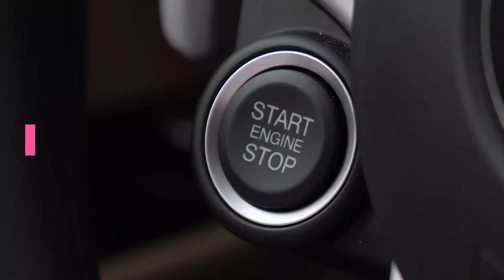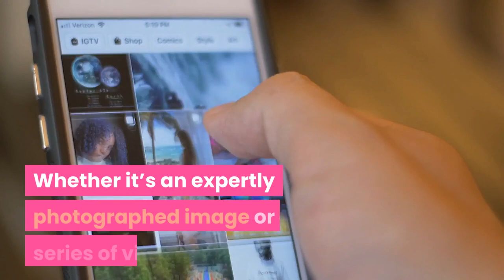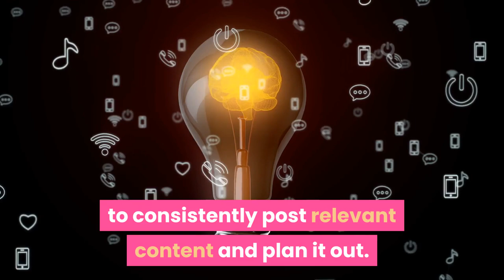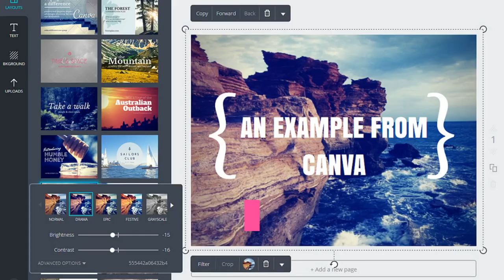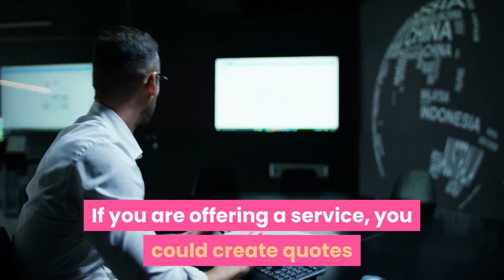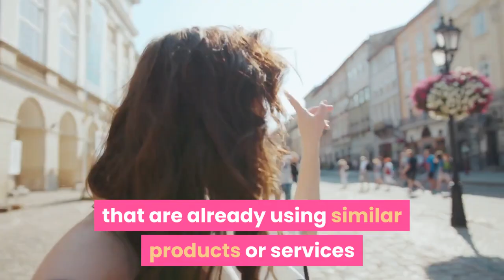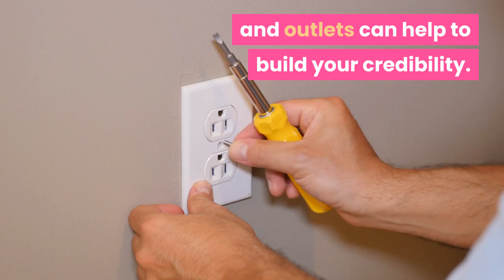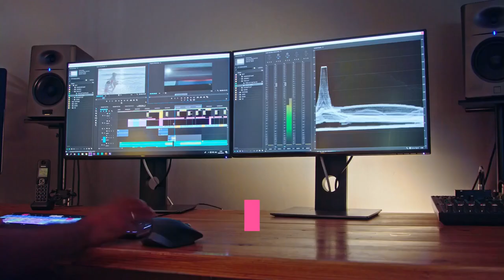HOW TO GROW YOUR BUSINESS ON INSTAGRAM 2020 | MORE AUDIENCE | MORE CUSTOMER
In this video I will explain how to grow your business on instagram 2020 can be used as another business marketing strategy in 2020. Instagram can create a bigger audience and target the specific niche. Instagram will help you gain more audience  and by that you will grow your business fast and connect more targeted customers!!! You will grow your business on instagram because you can produce high quality product showcase and can be viewed to millions of viewers. You will grow your business on instagram easily and effectively. MORE CUSTOMERS MEANS MORE SALES AND INCREASE YOUR PROBABILTY OF GROW IN AUDIENCE AND FOLLOWERS!.